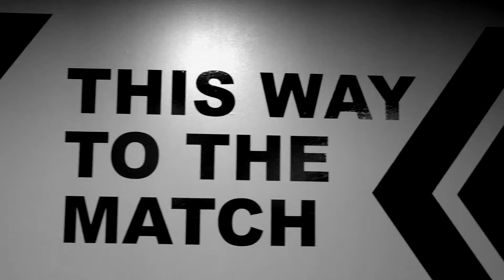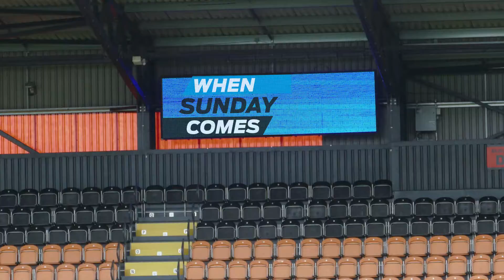When Sunday Comes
The exciting  new football show from the Jewish Chronicle

Coming soon...